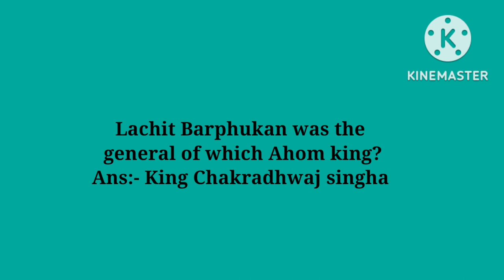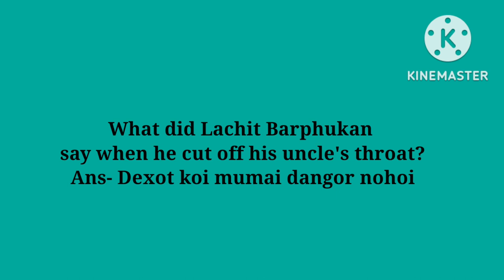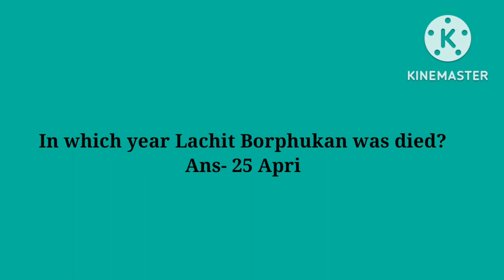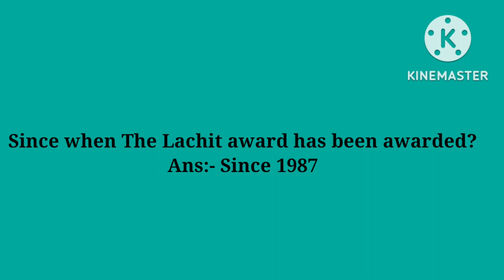Quiz on Lachit Borphukan। Important Quiz question about Lachit Borphukan। Lachit Borphukan Quiz।Quiz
Important Quiz question about Lachit Borphukan. Quiz on Lachit Borphukan. Lachit Borphukan Quiz competition. quiz competition on Lachit Borphukan